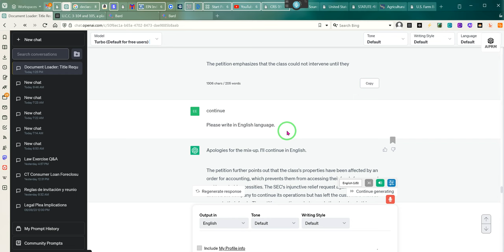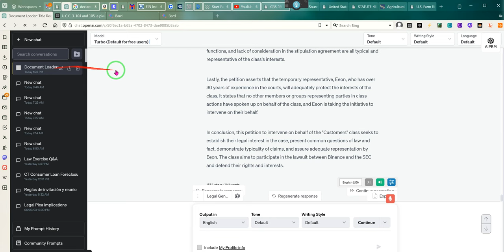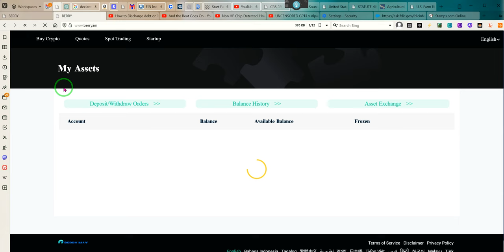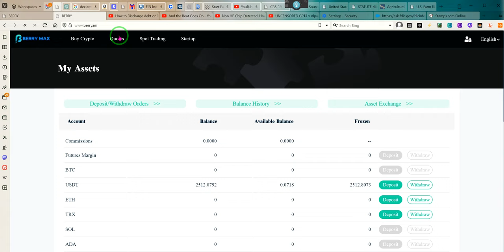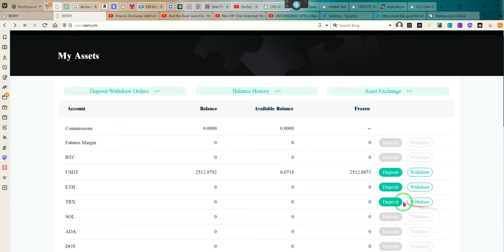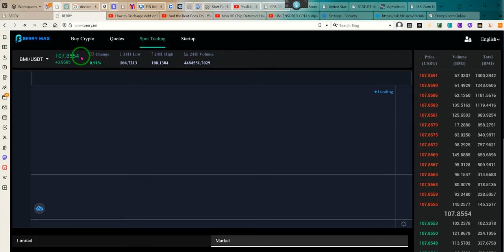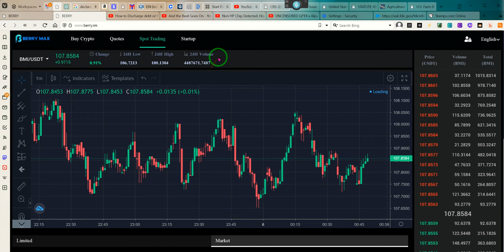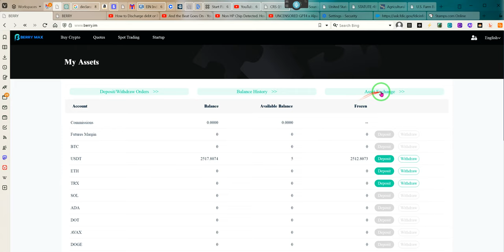Part 1 of an update: I can't Go for that!!!!!!!! RR~EE 2023 07 05